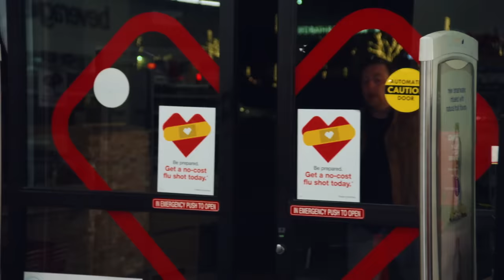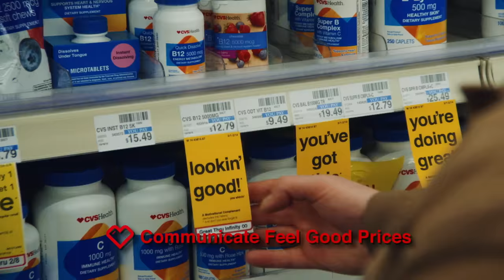Winnetka Bowling League - CVS (Official Video)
Winnetka Bowling League’s EP ‘Cloudy With A Chance of Sun’ feat. “Kombucha” & “Slow Dances” Available Now!

LYRICS:

I’m starting to think I like
The sound of you and this city
The signs on the cold mass pike
The church is calling from new Amsterdam
And in a dream your future had a voice and he spoke like me
I’m starting to think

That I wanna buy you
Chocolate hearts from CVS
Kiss you too hard and follow you west
Sing you sad songs on a Sunday afternoon
Yeah I think I’d like to
Tie you in ways that you can’t undo
Dinner in bed and Korean food
Say I love you just a little bit too soon

Sleepy town boy
Corduroy bottoms
I keep my fat lip tucked
When you’re talking to me
We’ve got our SSRI’s in common
You check the box on my right-side column

I’m at ease
As quiet as suburban trees
Whenever you get around me
I got all I could ever need

And I wanna buy you

The bells and the white search lights
I think I’m ready now to answer them
And in a dream, I hear your hum and noise and it sounds so free